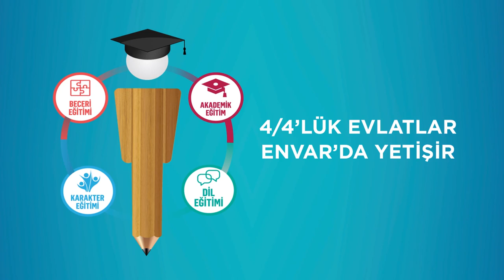Envarlı Veli Öğretmen ve Öğrencimiz Konuşuyor 4